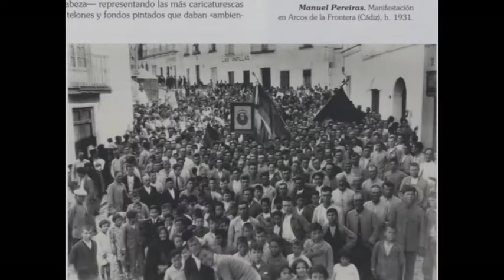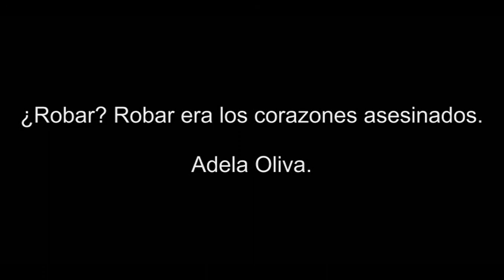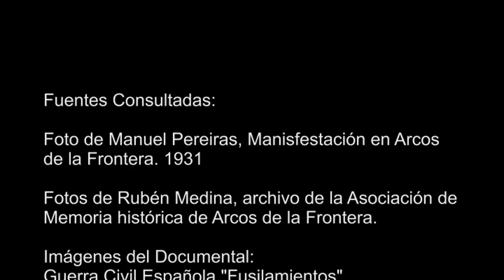Documental Vidas Rotas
Asociación por la Memoria histórica presenta el Documental "Vidas Rotas" pequeñas biografías de Arcenses que fueron fusilados, al principio del alzamiento militar (1936) en Arcos de la Frontera.